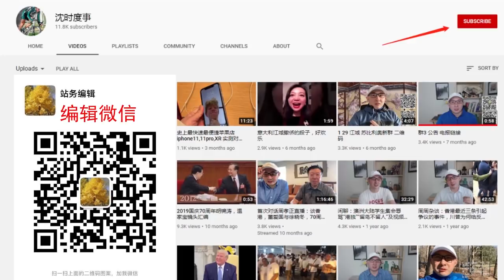【连线】求职习近平国台办主任，“三个月统一台湾”方案曝光！唱赞歌也不行了？给彭丽媛的一个建议